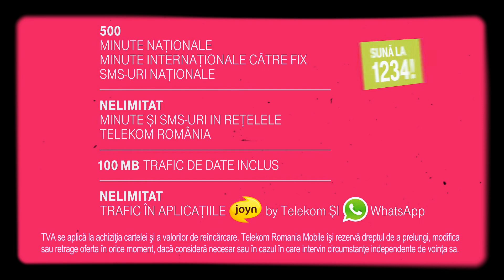1 octombrie 2020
telekom-romania-cartela-h264.mp4